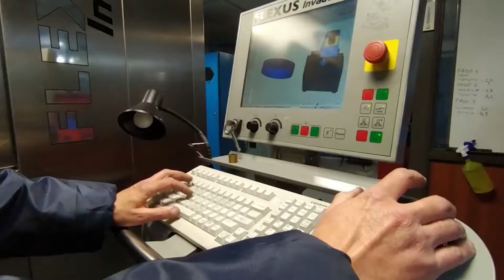Inauguraron el parque de energía solar más grande de la Provincia de Córdoba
Con 486 paneles instalados, se convirtió en la planta de gestión privada más grande de la provincia. Lo logró la PyME familiar Tantal.